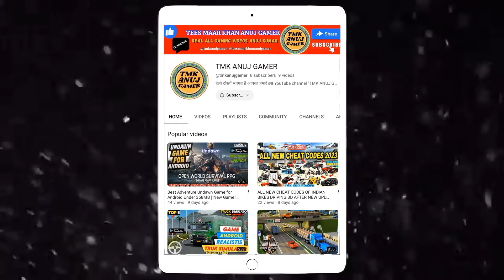Sidhu moose wala tractor game - indian vehicles simulator 3d new update - HMT 5911 modified tractor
Tees Maar Khan Anuj Gamer

sidhu moose tractor
HMT 5911 tractor
swaraj tractor game
swaraj 855 tractor
swaraj tractor stunt
upcoming tractor game
Mahindra tractor game
Mahindra Arjun tractor game
indian vehicles simulator 3d kaise download karen
indian vehicles simulator 3d gameplay
John Deere tractor stunt
top tractor game
farming simulator indian tractor mod
Swaraj tractor driving
indian vehicles simulator 3d new update
John Deere tractor game
HMT tractor trolley game.
new indian tractor game
indian tractor game android
indian tractor pro simulation
best indian tractor game mod
best tractor game
offline tractor game
android tractor games 2022
tractor game for android 2022
tractor games
simulation tractor trolley game
tractor trolley
realistic tractor games
New tractor driving game
New tractor tractor game
tractor wala game
top tractor game
best farming game
Mahindra tractor game
mini tractor
farming simulator
farming simulator Indian tractor
swaraj tractor game
mini Eicher tractor
indian traktor pro simulator
indian tractor simulator pro new update
indian tractor simulator new update
indian tractor simulator
HMT tractor game
Tractor modified game
Tractor trolley game
indian tractor stunt game
Mahindra tractor game
HMT 5911 tractor game
Indian tractor game
Indian tractor simulator pro
tractor modified game
powertrac tractor game
tractor tochan game
Mahindra tractor game
farmtrac tractor game
Ford tractor game
upcoming tractor game
Newholland tractor game
farmtrac tractor game
Eicher tractor game
swaraj tractor game
newholland tractor game
Indian vehicles simulator 3d
indian vehicle simulator 3d an gaming studio
tractor trolley wala game
farming simulator 22 indian tractor

Indian Tractor Driving Farm 3D
Game link 🔗🖇️